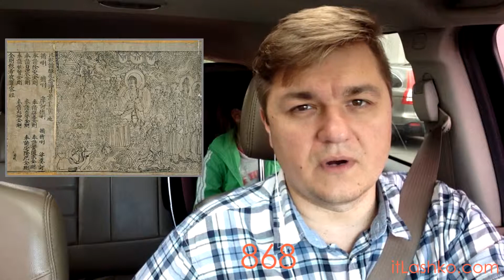11 травня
події 11-го травня:
Діамантова сутра; близнюки Чанґ і Енґ; Українське наукове товариство; загальна теорія відносності; депортація кримських татар на схід СРСР
народились:
Сальвадор Далі; Михайло Стельмах

та ще пару фактів та імен протягом